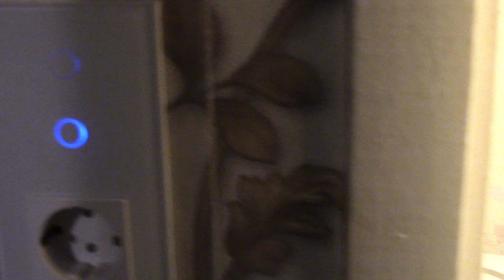Датчик движения для ванной и туалета . Версия 8 . Пример сборки .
Пример сборки датчика движения , светильника с светодиодной лампой и вытяжки  с встроенным таймером . В данном случае таймер удалось спрятать в корпус светильника , а также в светильнике спрятаны остальные радиоэлементы , что удалось обойтись без дополнительной коробки . Схема была ранее опубликована .
Очередной вариант подключения датчика движения , таймера , светодиодной лампы с импульсным драйвером , вытяжки с встроенным таймером . Схема имеет три режима работы . 1 . Режим - при отключенном выключателе работает только датчик движения , который управляет светодиодной лампой . Вытяжка не работает . 2 . Режим - при включенном выключателе - включается светодиодная лампа и включается вытяжка . По истечению времени заданного таймером светодиодная лампа гаснет , а вытяжка работает до тех пор , пока встроенный в ней таймер не отключит вытяжку . Если выключить выключатель раньше времени отключения таймера - то светодиодная лампа погаснет , а вытяжка продолжит работать до тех пор , пока встроенный в ней таймер не отключит вытяжку . 3 . Режим проветривания . Включают и выключают выключатель на короткое время . Светодиодная лампа включиться на непродолжительное время - пока включен выключатель и погаснет , когда выключатель выключили